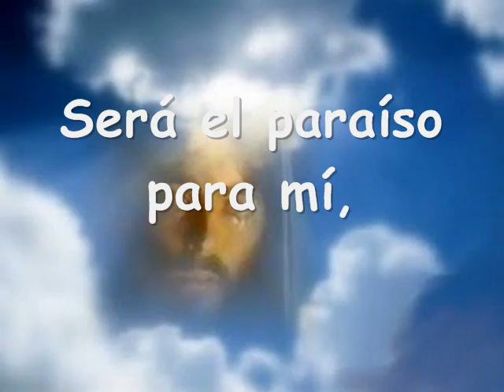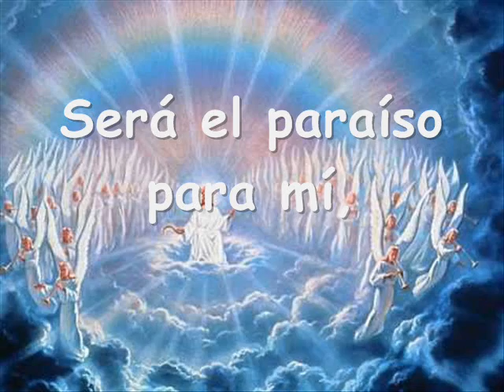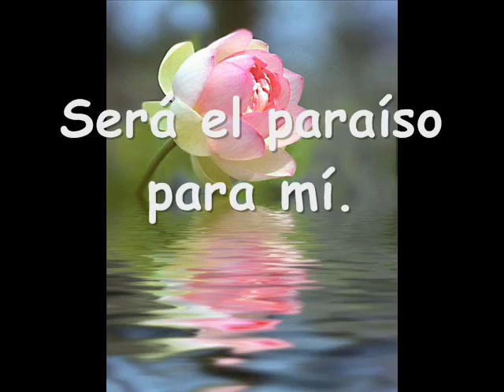Jesús, contigo en el paraíso